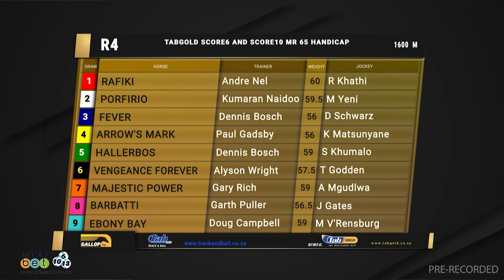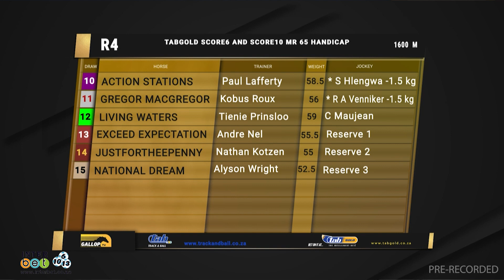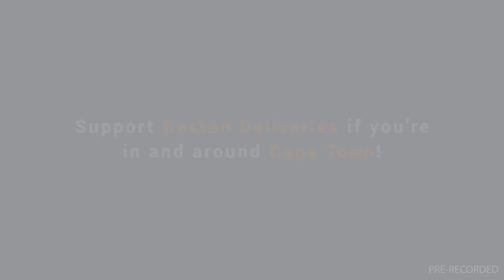20230501 Gallop TV Selection Show Hollywoodbets Greyville Race 4